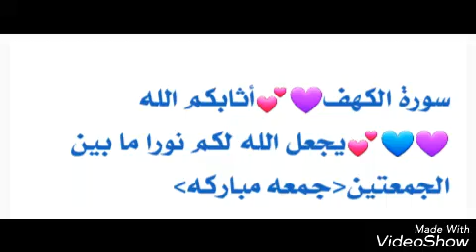جمعة مباركة على احلا مشتركين